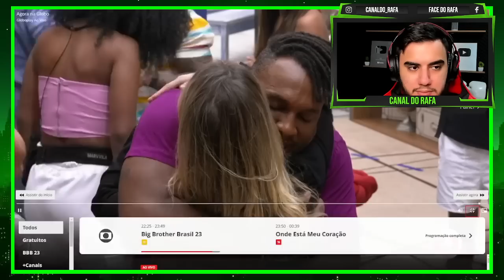OLHA O QUE BRUNA DISSE PARA FRED NICÁCIO APÓS COMEMORAR MUITO A FICADA DO CARA DE SAPATO...